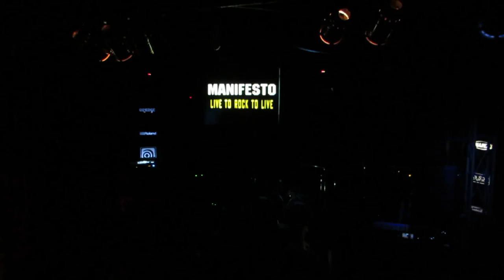Vamos cantar Helloween? Eagle Fly Free! Bruno Sutter e Children of the Seven Keys!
Esquenta para o show da próxima sexta 9/05/14 no Manifesto Bar em SP.
Vamos todos?
Children of the Seven Keys!